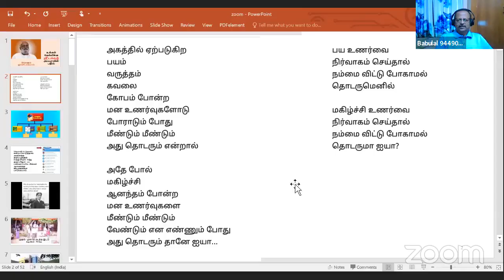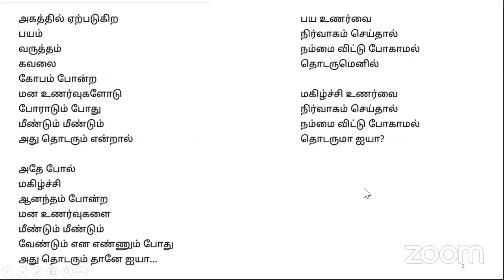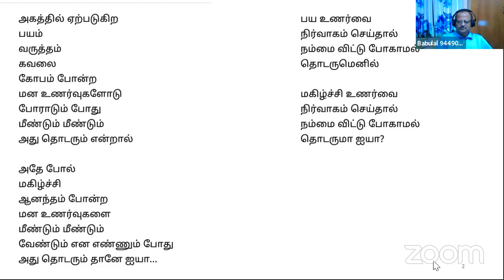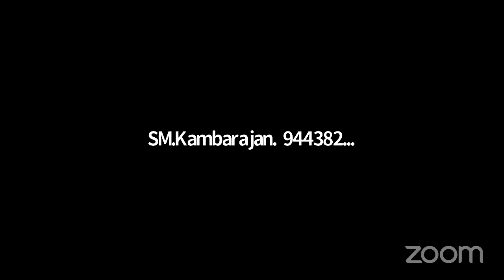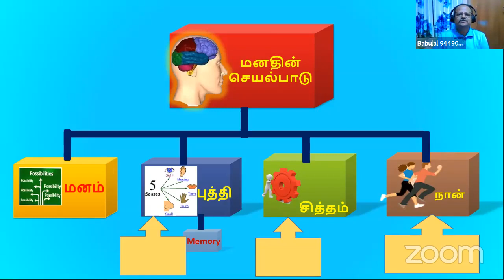கேள்வி-பதில் 21/07/2021 திரு. பாபுலால் ஐயா Sathsang